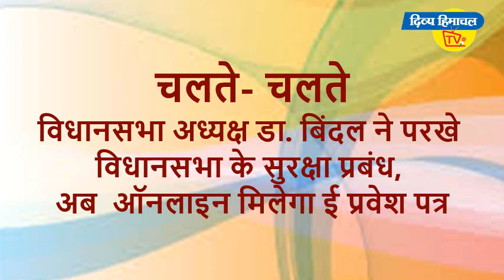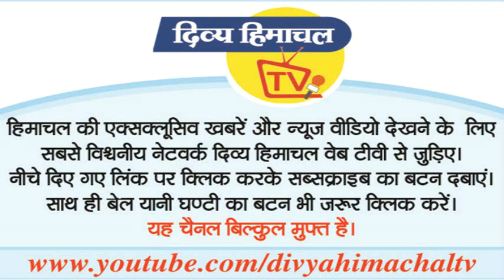दिव्य हिमाचल वेब टीवी - समाचार बुलेटिन 27 फरवरी 2018